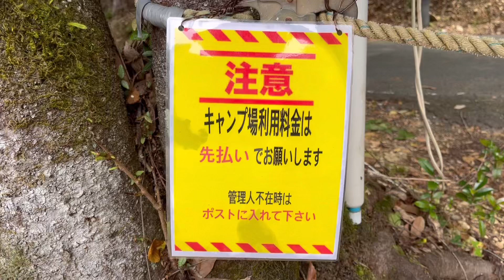【鳳来湖キャンプ場】ご利用ガイド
2023年6月4日
愛知県の豪雨から２日後の鳳来湖キャンプ場です。
新しい管理人さんに変わって利用方法が少し変わっています。

taka＆frankは管理人にさんからSNS投稿の許可をもらっています。